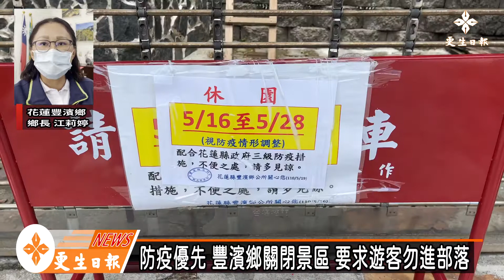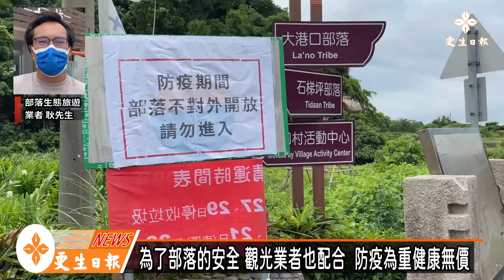部落不開放 遊客勿進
花蓮豐濱鄉位在台11線上，緊臨太平洋有不少觀光景點，而鄉內55歲以上人口就佔了1半，疫情嚴峻當下鄉公所也封閉了所有的景區，鄉長江莉婷呼籲大家做好防疫工作，而港口村更是經部落會議封閉部落，禁止遊客進入，同時也希望在外子弟做好防疫不要移動，暫時不要回到部落，而這也是愛部落愛族人最好的表覝。

豐濱鄉知名的親不知子天空步道、月洞風景區、石梯坪風景區等知名觀光景點，在疫情至3級警戒後已經封閉，豐濱鄉長江莉婷表示，鄉內55歲以上人口就佔了將近1半，而新冠疫情來勢凶凶令人不得不防，也呼籲鄉民做好防疫，病毒是無情，人是有感情旳，希望把大家當成家人，保護自己也是保護他人。

雖然風景區已經關閉，但仍有一些知名的秘境，仍是有自助行的遊客進入，恐成防疫破口，為此，豐濱鄉港口村經部落會議決定部落暫不開放，禁止遊客進入，以做好防疫工作保護村民安全。

港口村長蕭清秀說，村內有人面岩的秘景，疫情期間仍有不少自由行或包車的遊客進入，而為了部落族人的安全，經過部落會議決定不開放部落，也在部落的各大小入口，放置明顯的禁止進入的標語牌，也請遊客配合不要進入，同時在外工作或就學的子弟，也暫時不要回到部落來，用電話來聯繫就好，不移動做好防疫，就是愛家人和部落最好的表現。

豐濱鄉港口部落接進「封村」的方式，來往車輛能行經台11線，非村民禁入進入部落，對於這樣的高規格防疫措施，村民都表示很好，而行事觀光帶團的地方業者耿先生也說，部落有非常多長者和小孩，而原來辦理的生態旅遊大多已經取消或延期，為了部落族人的健康就得有取捨，健康無價賺不回來。